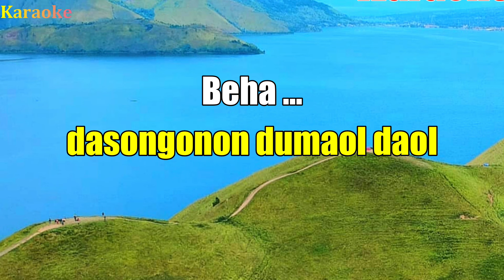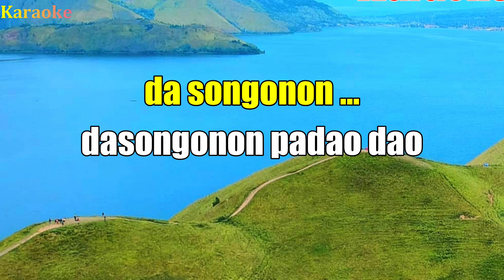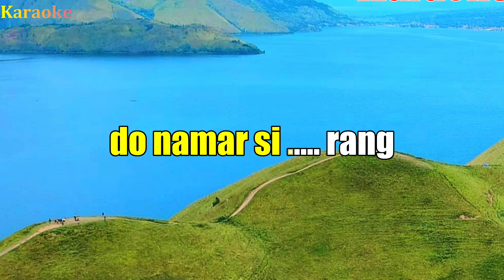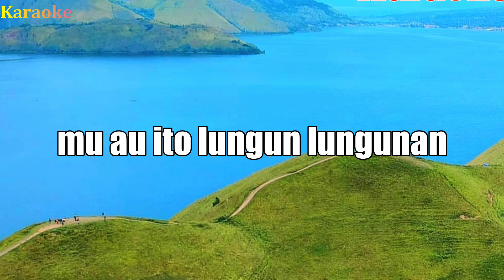Beha Padungdung bulung - Nada Wanita Rendah C=do (Waren Sihotang)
Judul : Beha Padungdung bulung
Cipt : Nahum Situmorang
Karaoke : Waren Sihotang